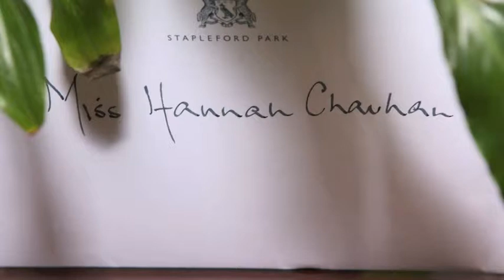Hannah & Nikesh.m4v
Wedding of Hannah & Nikesh at Stapleford Park in May 2011